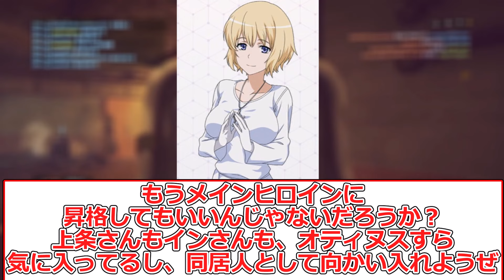【とある魔術の禁書目録】上条さんの理想に近い女『オルソラ=アクィナス』について語るスレ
参考

↓とある魔術の禁書目録（漫画版）　月刊少年ガンガン

↓とある暗部の少女共棲（漫画版）　月刊コミック電撃大王

↓エース御坂美琴 対 クイーン食蜂操祈!!　電撃ノベコミ＋

↓とある魔術の禁書目録ノ全テ　電撃文庫